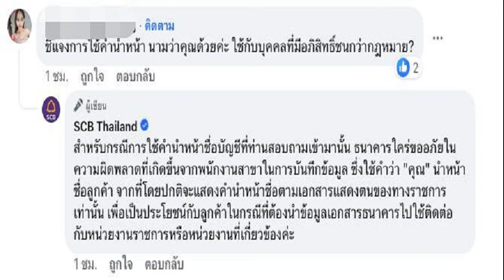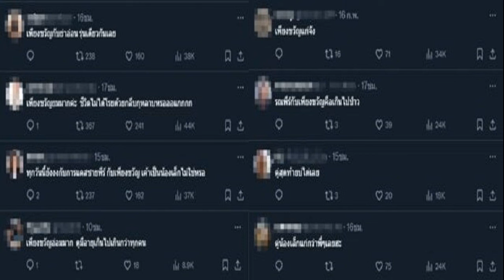SCB ชี้แจง กรณี ปอย ตรีชฎา ใช้คำนำหน้าว่า คุณ หลังดราม่าเลือกปฏิบัติ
กลายเป็นเรื่องราวดราม่า เกี่ยวกับคำนำหน้า ซึ่งเริ่มจาก “ปอย ตรีชฎา” โอนเงินสนับสนุนค่าอาหาร น้องบี-บลู นกที่ ‘ฟิล์ม มิสทิฟฟานี่’ หรือ ‘ธัญญรัศม์ จิตประภาจิณ’ เลี้ยงไว้

แต่ประเด็นอยู่ที่ คำนำหน้าชื่อของทั้ง 2 คน โดยคำนำหน้า ปอย คือ คุณ ตรีชฎา หงษ์หยก ส่วนคำนำหน้า ฟิล์ม คือ นาย ธัญญรัศม์ จิตประภาจิณ จนเกิดกระแสวิจารณ์ ​
จนมีการตั้งคำถามไปถึงธนาคารไทยพาณิชย์ ซึ่งล่าสุด ได้มีการตอบคำถาม ชาวเน็ตที่เข้าไประดมถามในเพจ SCB THAILAND เพื่อขอให้ชี้แจง ว่า สาเหตุที่คำนำหน้าเป็นคุณนั้น เกิดจากอะไร

โดยคำชี้แจง ระบุว่า “สำหรับกรณีการใช้คำนำหน้าชื่อบัญชีที่ท่านสอบถามเข้ามานั้น ธนาคารใคร่ขออภัยในความผิดพลาดที่เกิดขึ้นจากพนักงานสาขาในการบันทึกข้อมูล ซึ่งใช้คำว่า “คุณ” นำหน้าชื่อลูกค้า

จากที่โดยปกติจะแสดงคำนำหน้าชื่อตามเอกสารแสดงตนของทางราชการเท่านั้น เพื่อเป็นประโยชน์กับลูกค้าในกรณีที่ต้องนำข้อมูลเอกสารธนาคารไปใช้ติดต่อกับหน่วยงานราชการหรือหน่วยงานที่เกี่ยวข้องค่ะ
ปอย ตรีชฎา